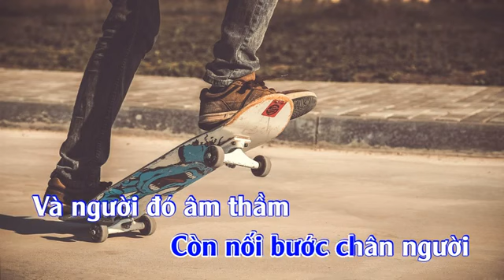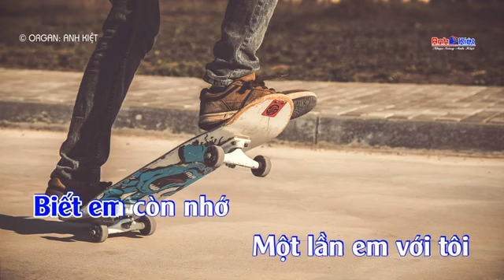KARAOKE NGỎ Ý .. TONE NAM .. BEAT CỰC HAY